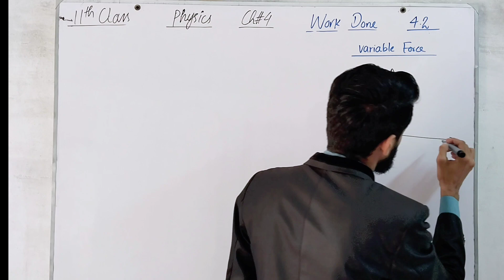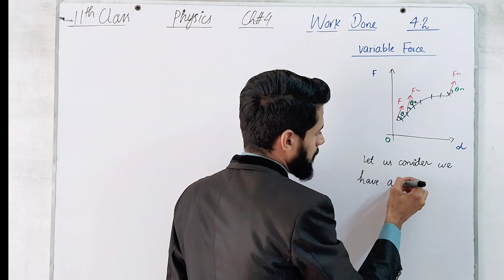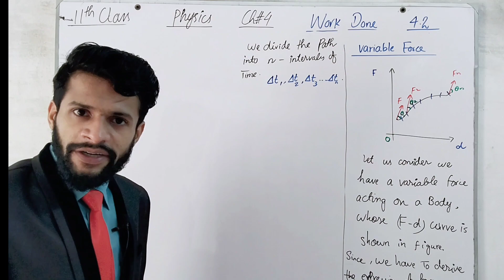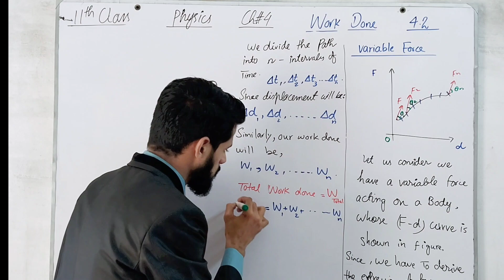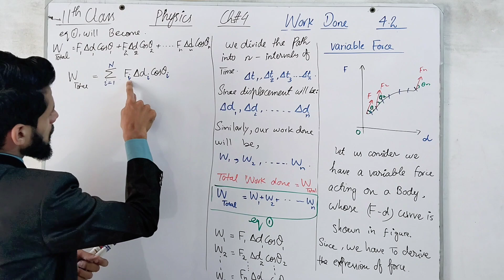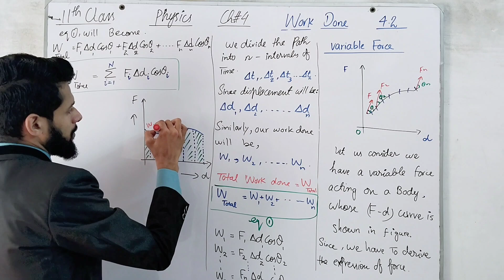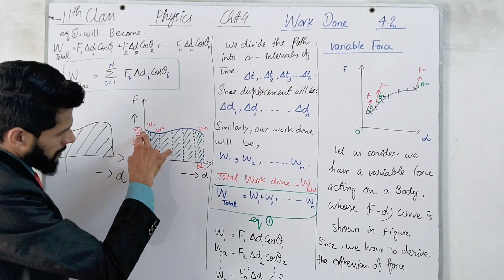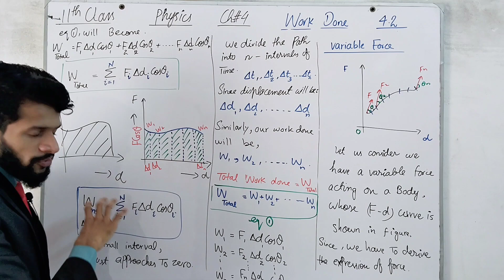Work done By Variable Force | 11th Class | Physics | Chap 4 | Topic 4.2 | Lecture # 2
Work done By Variable Force | 11th Class | Physics | Chap 4 #

Follow me on. 👇
Instagram : Physics by Muhammad Arslan
Facebook : Physics By Muhammad Arslan
TikTok : Physics By M Arslan

first year
1st year
 physics
 physics by Muhammad Arslan
 sir Arslan
Muhammad Arslan